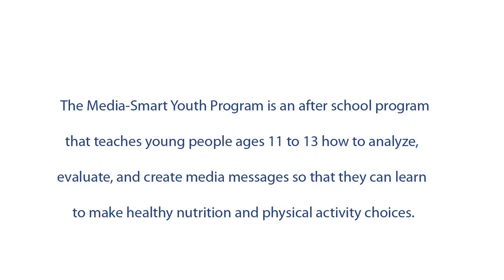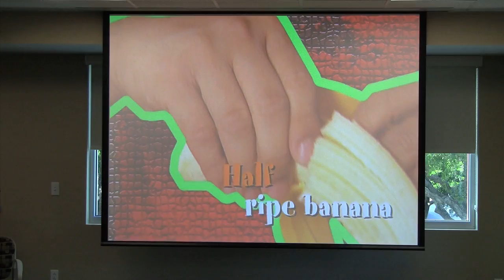Palm Healthcare Pavilion's Media-Smart Youth Program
Palm Healthcare Pavilion's Media-Smart Youth Program is an after school program that teaches young people ages 11 to 13 how to analyze, evaluate, and create media messages so that they can learn to make healthy nutrition and physical activity choices.